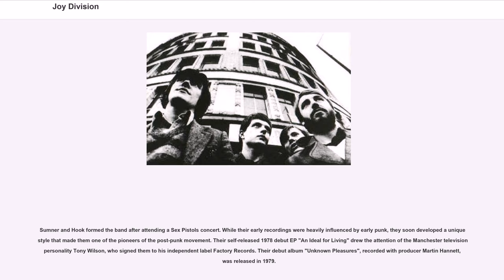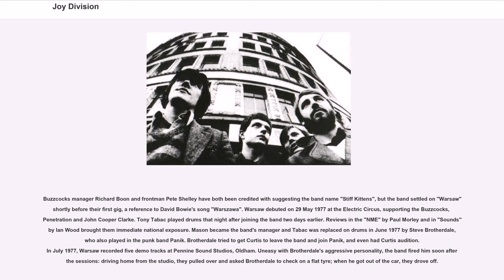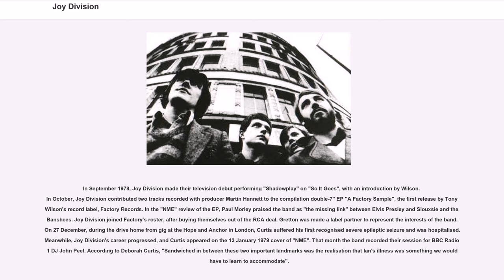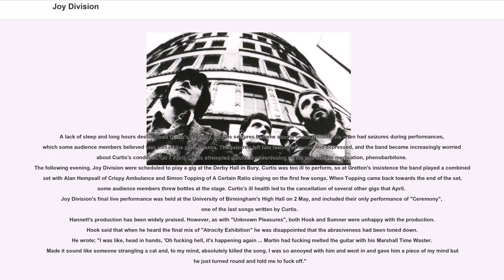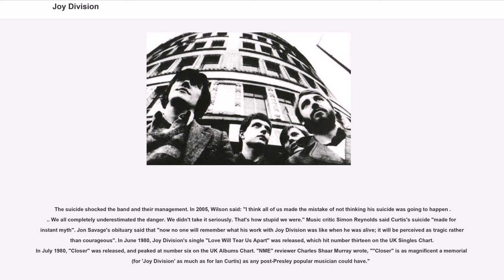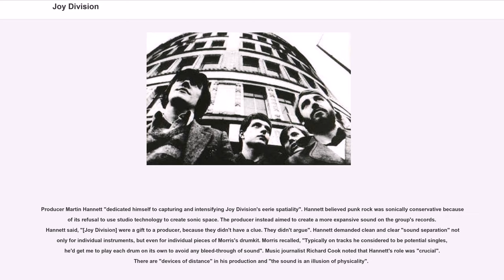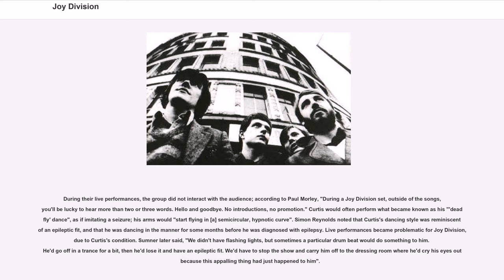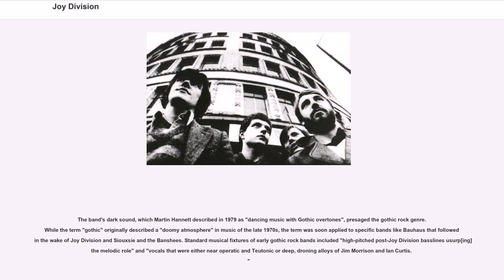Joy Division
Joy Division were an English rock band formed in 1976 in Salford, Greater Manchester. The band consisted of singer Ian Curtis, guitarist and keyboardist Bernard Sumner, bassist Peter Hook and drummer Stephen Morris.

Sumner and Hook formed the band after attending a Sex Pistols concert. While their early recordings were heavily influenced by early punk, they soon developed a unique style that made them one of the pioneers of the post-punk movement. Their self-released 1978 debut EP "An Ideal for Living" drew the attention of the Manchester television personality Tony Wilson, who signed them to his independent label Factory Records. Their debut album "Unknown Pleasures", recorded with producer Martin Hannett, was released in 1979.

Curtis suffered from personal problems including a failing marriage, depression, and epilepsy. As the band's popularity grew, Curtis's condition made it increasingly difficult for him to perform; he occasionally experienced seizures on stage. He committed suicide on the eve of the band's first American tour in May 1980, aged 23. Joy Division's second and final album, "Closer", was released two months later; it and single "Love Will Tear Us Apart" became their highest charting releases.

The remaining members regrouped under the name New Order. They were successful throughout the next decade, blending post-punk with electronic and dance music influences.

On 20 July 1976, childhood friends Bernard Sumner and Peter Hook separately attended a Sex Pistols show at the Manchester Lesser Free Trade Hall. Both were inspired by the Pistols' performance. Sumner said that he felt the Pistols "destroyed the myth of being a pop star, of a musician being some kind of god that you had to worship". The following day Hook borrowed £35 from his mother to buy a bass guitar. They formed a band with Terry Mason, who had also attended the gig; Sumner bought a gui...